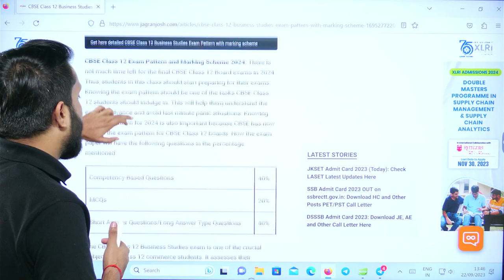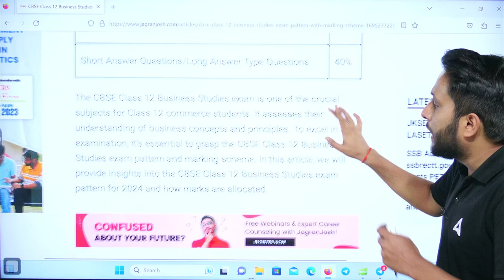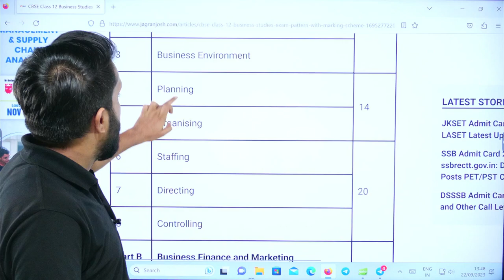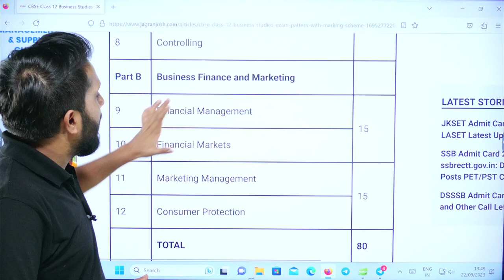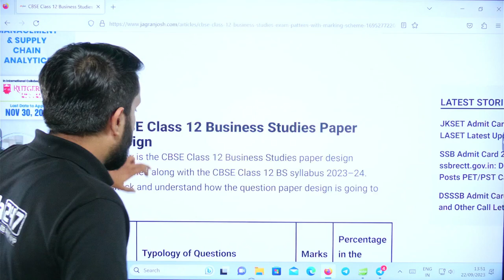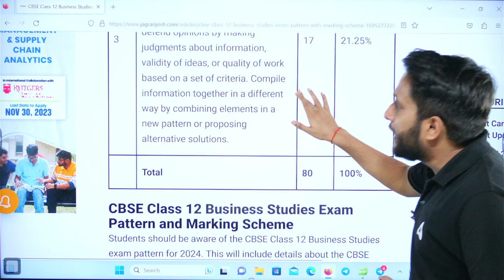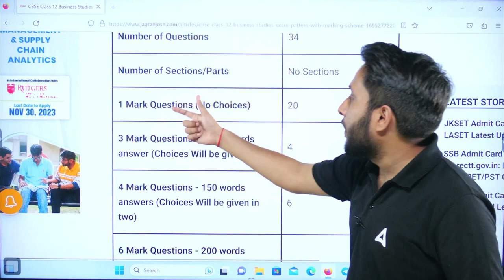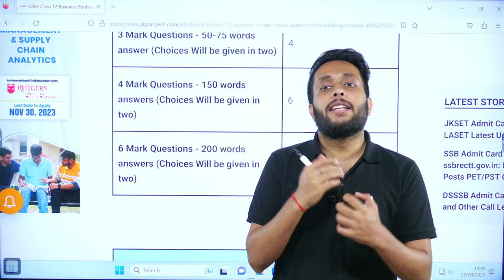Class 12 Business Studies : Exam Pattern , Marking Scheme , Topic Wise Weightage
This video covers :